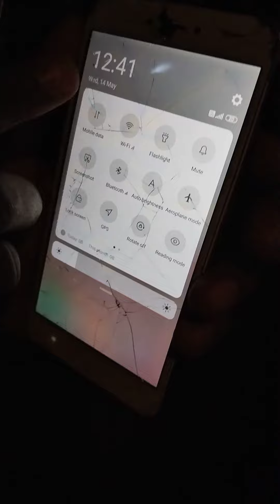🔥तायमारा घाटी में ढेड साल बड जाता है शाम 7:41से 2023 से सीधे 2025 दोपहर12:41होगया🔥SA VLOGS SISAI🔥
🔥तायमरा घाटी अजीब हाल हू वा दो हजार 23=11/2/फरवरी साम741से ♦️
टाइम चेंज होके सीधे दो हजार 25=आ गया टाईम 12, 41बजे दिन होगया था वा के में मय एक्सप्लोर कर ने गया था तो आय सा khuc
पता नई चला क्या  वीडियो बनाने में बोल दिया इस लिऐ
सोरी गाइज प्राकृतिक चीज में विश्वास करना चाहिए
🔥SA VLOGS SISAI 🔥